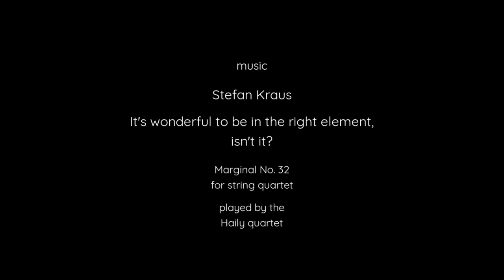Stefan Kraus | It's wonderful to be in the right element, isn't it?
Marginal No. 32 for string quartet
Like all my marginalia written for a text contribution elsewhere.